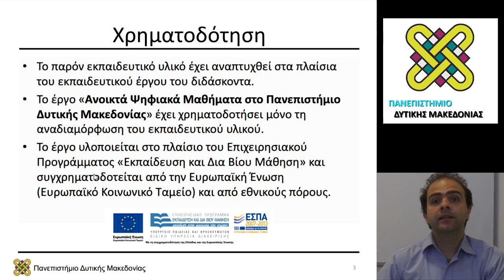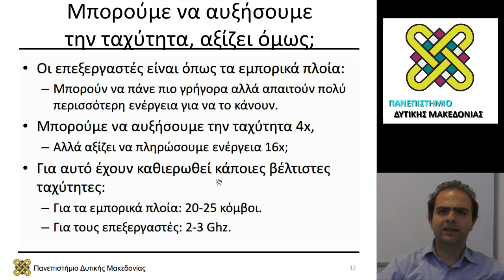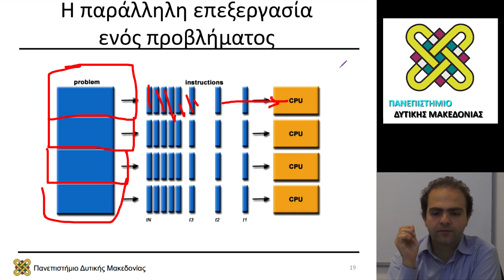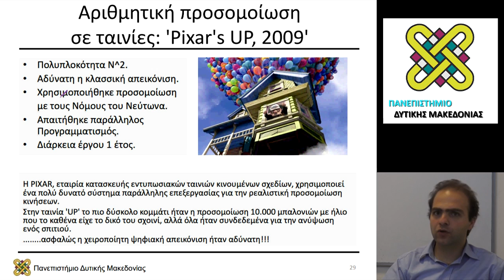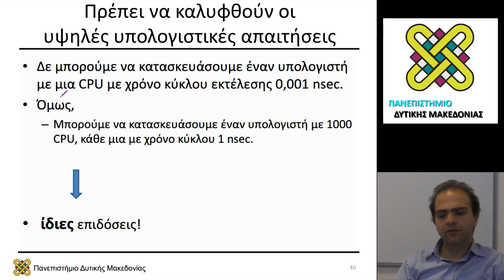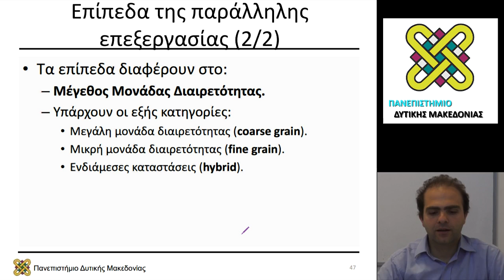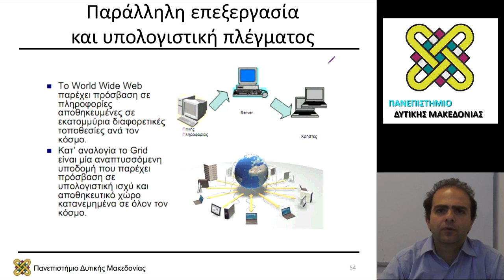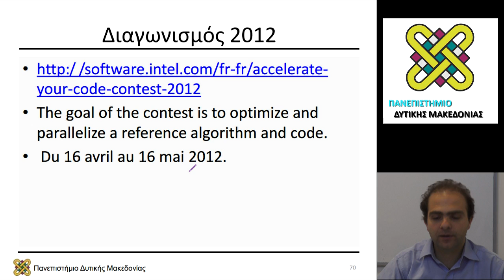Συστήματα Παράλληλης και Κατανεμημένης Επεξεργασίας, Διάλεξη 01 - Μηνάς Δασυγένης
Περιεχόμενα Ενότητας: Εισαγωγή στην παράλληλη επεξεργασία.
Ιστορικά Στοιχεία. Νόμος του Moore. Οι μεγάλες
υπολογιστικές προκλήσεις.